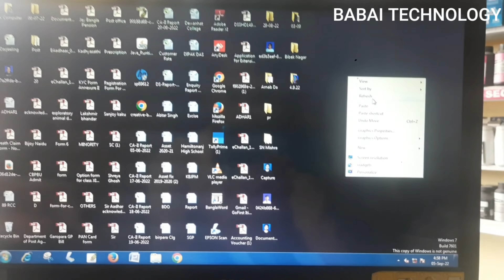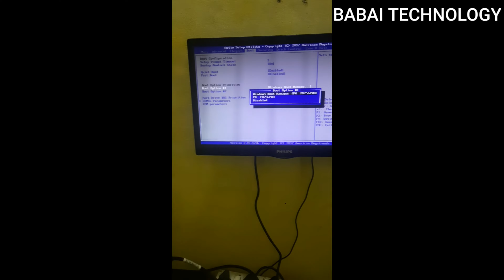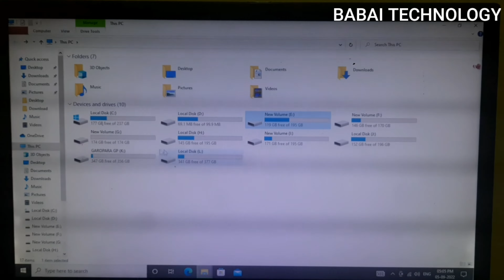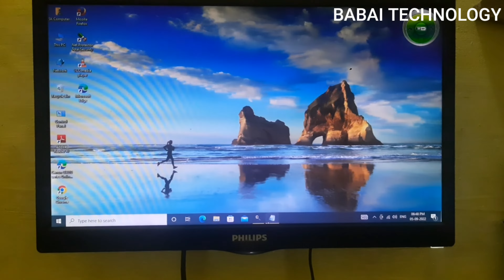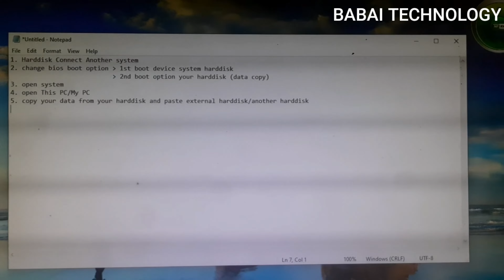HARDDISK SE DATA KAISE NIKALE FORMET SE PEHLE | HOW TO EXTRACT DATA FROM HARDDISK BEFORE FORMAT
Agar mera video apke liye helpful hota hai tab video ko jyada se jyada se jyada share kar dijiye
Video mai agar kuch galat bol diya uske liye dil se sorry dosto